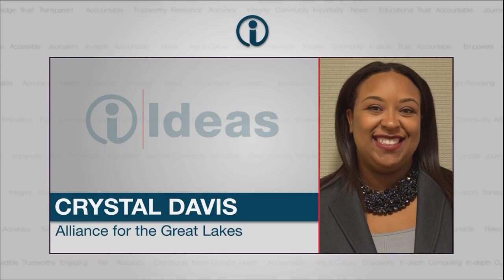Elizabeth Miller (Great Lakes Today) on Ideas 9-26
Elizabeth Miller of Great Lakes Today discusses her series on diversity within the environmental movement on the 9-26-17 episode of Ideas.